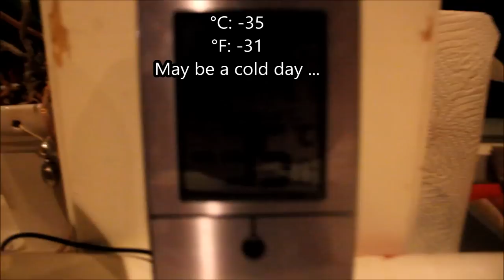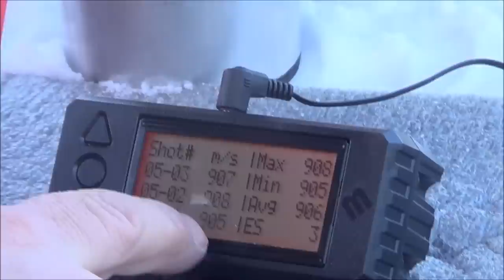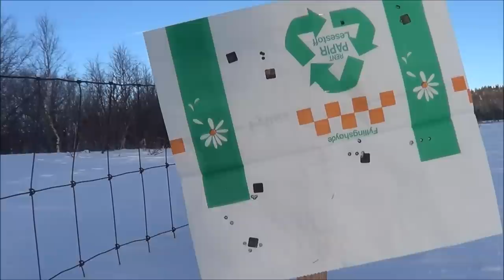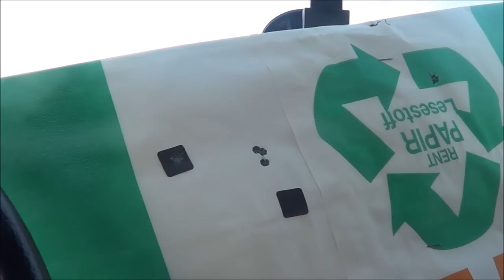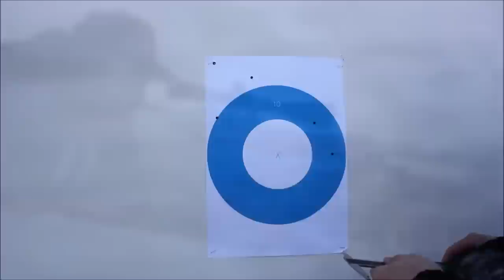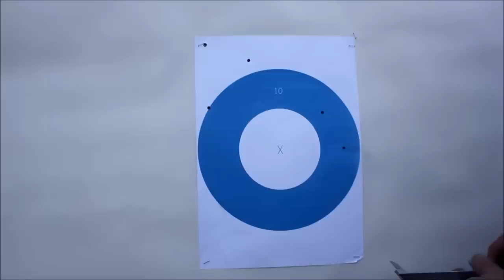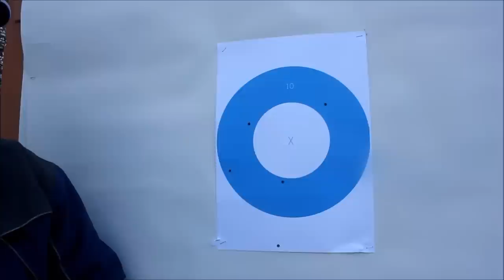Long Range Rondane nr108 Visit from a dedicated shooter 1000m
Really nice with visits from a dedicated shooter.Just so that is said, we did not use wind gauge or wind flags. It was not used in this movie. The goal of this day was the precision of 1000 meters. It was then 6 Dasher who was in focus to see if it maintained the precision of 1000 meters. After a 6 hour long day out, in the cold we were in. We both agreed that we should repeat the test in some mild weather and see if we manage and shoot better. Since the cold did something about the body. This was a learning day for my part, exciting to looking into BR and how things are done there. The red rifle was a Stolle Panda produced by Kelbly Rifles, 32" Bartlein barrel med 1/7.5" twist in 6 Dasher. JAS F-Class stokk. NightForce NXS 12-42x56 scoop. (usually uses Nightforce 12-42x56 BR)  107 grs Sierra Matchking @ 922 m/s (@ +10c)

Many thanks for your visit and a couple of nice days